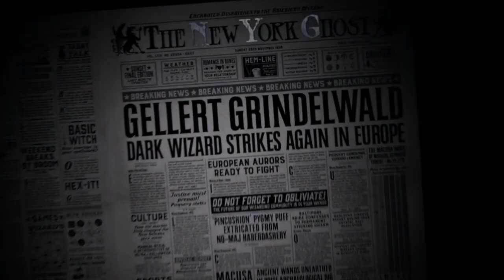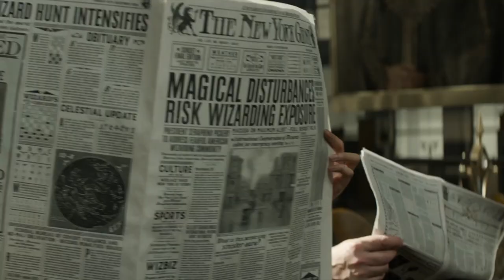Fantastic Beasts and Where to Find Them - Trailer [Fan Made]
A dark fan made trailer version of Fantastic Beasts and Where to Find Them.

Music: Fantastic Beasts and Where to Find Them - Main Titles [Theme]